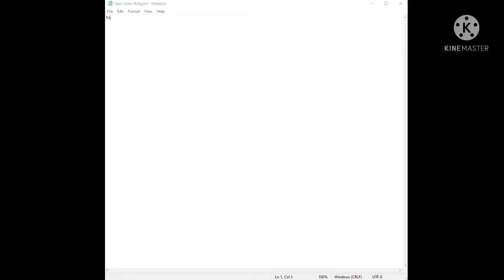Making a Video Idea | Roblox Animation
That paper offensive